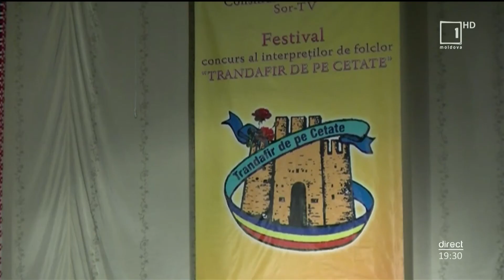Mesager: Festivalul–concurs „Trandafir de pe cetate” şi-a desemnat câştigătorii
Soroca a fost gazda celei de-a şaptea ediţii a Festivalului–concurs „Trandafir de pe cetate”. 19 participanţi din zona de nord a ţării: Soroca, Drochia, Floreşti, Râşcani, Edineţ şi Glodeni au concurat în acest an în cadrul festivalului. Trofeul a rămas la Soroca, deţinătoarea acestuia fiind Corina Teleatnic, elevă la Colegiul de Artă „Nicolae Botgros”,